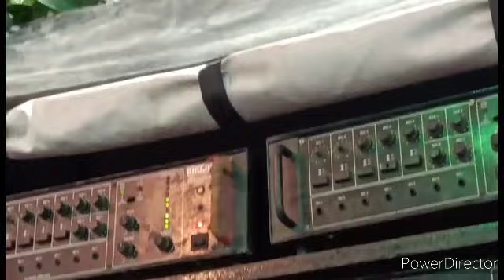//सुईया जहर के लगवादे माई र// सरोज# सरगम व //विरहा सम्राट विजय_लाल-यादव// जी के साथ जोरदार मुकाबला